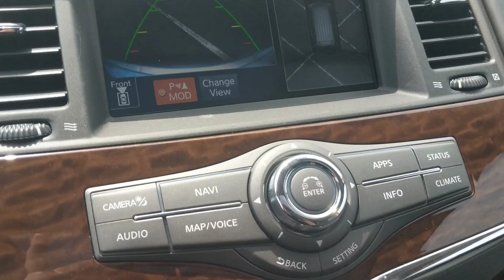2019 Nissan Armada- SOLD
Sutherlin Nissan of Cherokee County